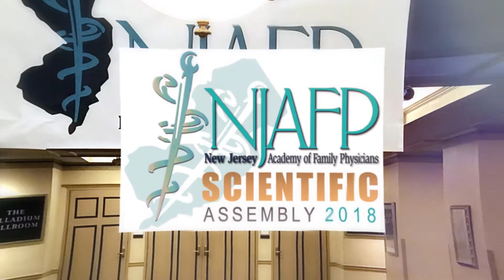Register Before May 13 and Save!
Register now for the New Jersey Academy of Family Physicians' 2018 Scientific Assembly, June 14-17 at Caesars Atlantic City.

Register before May 18 and get a discount on your registration fee.

Come early and participate in our Value-Based Care Symposium, Thursday June 14.

Go to our website and register today for the Family Medicine event of 2018.